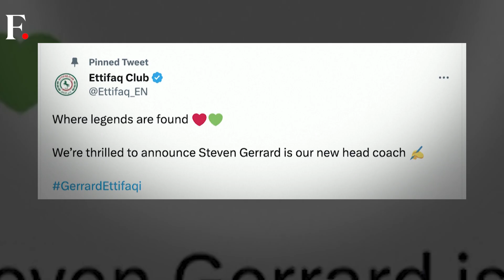Saudi Club Al-Ettifaq Rope in Ex-Liverpool and England Midfielder Steven Gerrard as Manager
Saudi Club Al-Ettifaq Rope in Ex-Liverpool and England Midfielder ras Manager

Steven Gerrard has been appointed coach of Saudi side Al-Ettifaq, having previously decided against taking up the position, the Saudi Pro League club said on Monday. The former Liverpool and England midfielder said last month he would not be taking up an offer to join the team. However, the 43-year-old has had a change of heart and becomes the latest big name to join the growing league. Click here to know more.

Steven Gerrard | Saudi Arabia | Saudi Pro League  | Liverpool | World News | Sports News | Firstpost